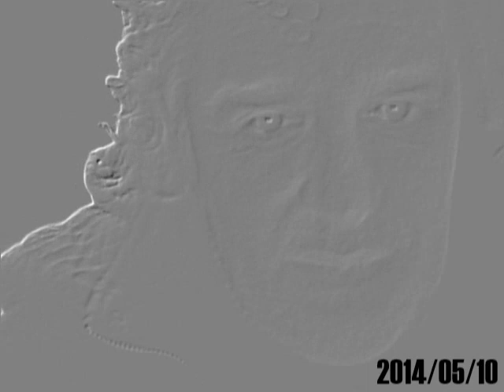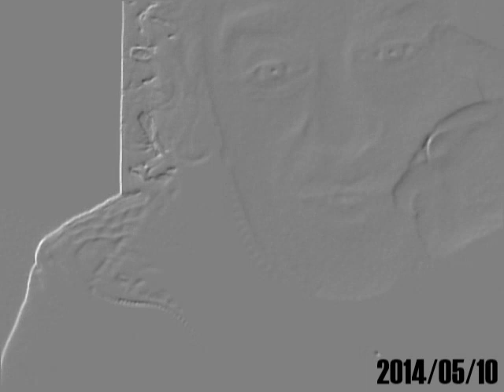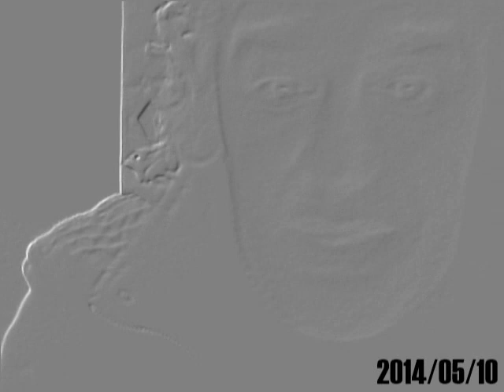# SOLIDARIDAD CON EL CARACOL "LA REALIDAD"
UN ENORME ABRAZO PARA TODOS Y TODAS LOS ZAPATISTAS, EL MUNDO ENTERO ESTÁ CON USTEDES,THE RESISTANCE GOES ON